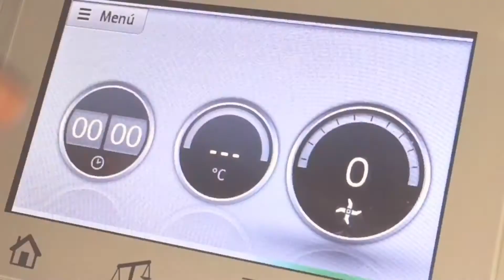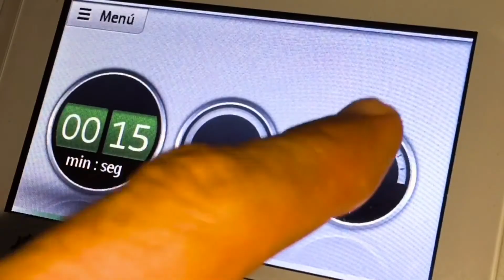Muffins de calabaza | Especial Halloween | Recetas Thermomix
Hoy os traigo unos muffins de calabaza terroríficos para celebrar la noche de Halloween. Un dulce delicioso con el que dejaréis sorprendido a más de uno.

Ingredientes

Para los muffins:

150 gr de harina de trigo integral ( podemos usar normal si no tenemos)
1 cucharadita de levadura química y otra de bicarbonato sódico
2 cucharaditas de canela
1 pizca de nuez moscada
180 gr de leche
1 cucharadita de zumo de limón
100 gr de mantequilla derretida o pomada

Para el frosting:

300 gr de calabaza asada
50 gr de crema de cacahuete ( podemos usar también mantequilla normal o crema de queso. De todas formas os dejo el link para que podáis hacerlo en thermomix 👉🏼
1 cucharadita de stevia o azúcar glass al gusto. También podemos usar miel.

Para la decoración:

Chocolate fondant
Nata o mantequilla

Para la decoración necesitaremos un par de mangas pasteleras. Una con boquilla de estrella para el frosting y otra sin boquilla para el chocolate. Para el chocolate derretiremos tanto el chocolate como la nata o mantequilla en el microondas. Mezclaremos bien e introduciremos en la manga. Cortaremos la punta para que salga el chocolate muy fino. Así quedará mucho más bonito.

Por aquí os dejo el enlace para acceder a la receta completa 👉🏻

¡Feliz Halloween a todos!